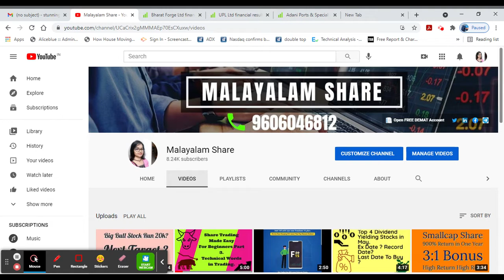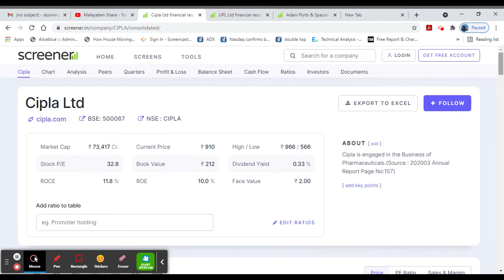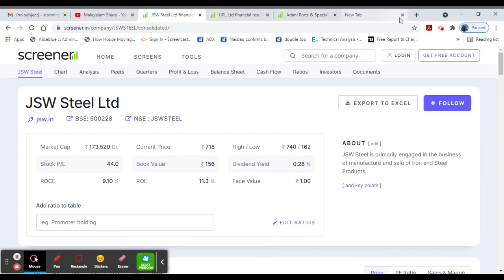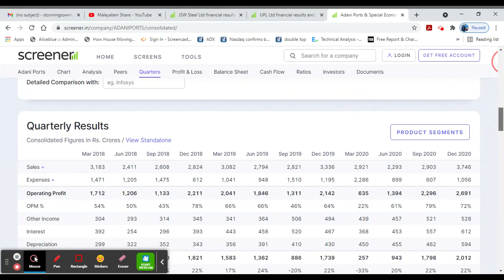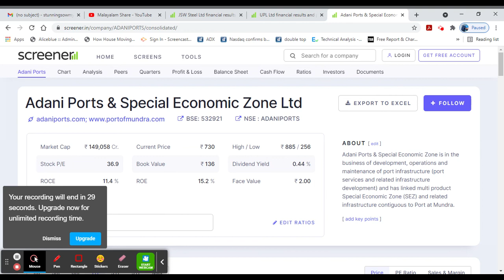Intraday Calls For 4-5-2021/Sure Shot Calls/Stop Loss With Target Price/Alice Blue/Malayalam/MS